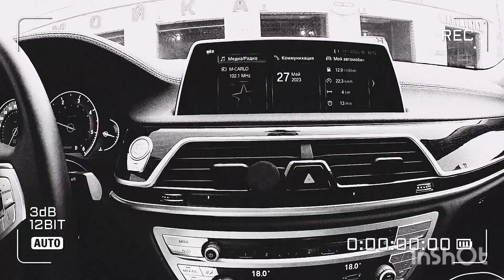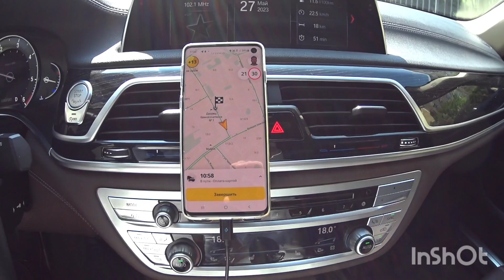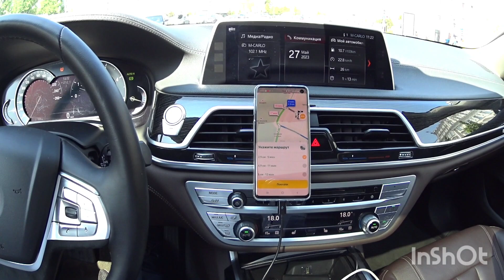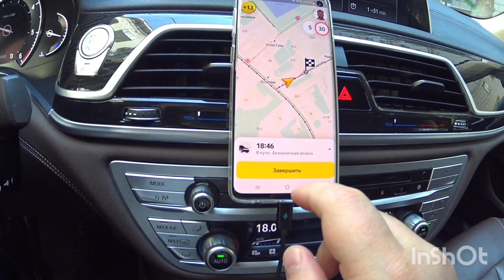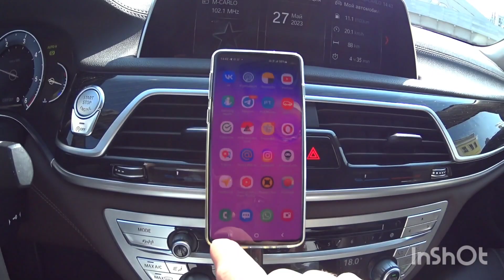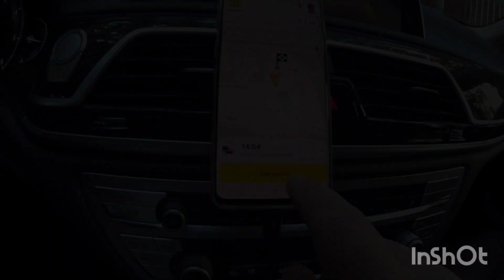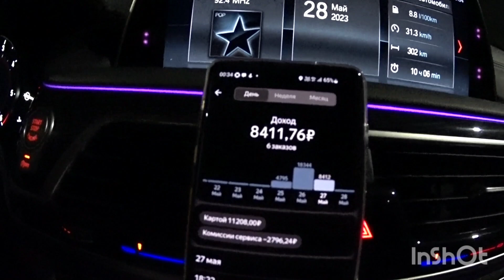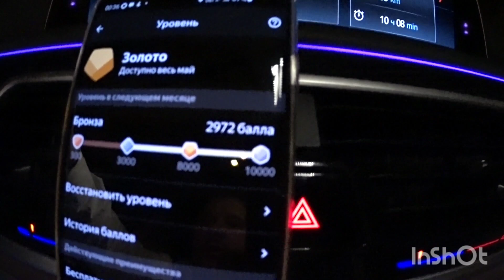Таксую на BMW 7 по Москве.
УСЛОВИЯ 📝
- Комиссия парка 50р в сутки
2,5% с заказа
7р с заказа по МСК и МО
4р с заказа по РФ на выбор

- МОМЕНТАЛЬНЫЕ ВЫПЛАТЫ
✅ JUMP TAXI
✅ ЕXPERT PARK
✅ ТАКСИАГРЕГАТОР
✅ Яндекс. ПРО

ТЕХПОДДЕРЖКА 💻
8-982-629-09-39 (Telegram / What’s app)